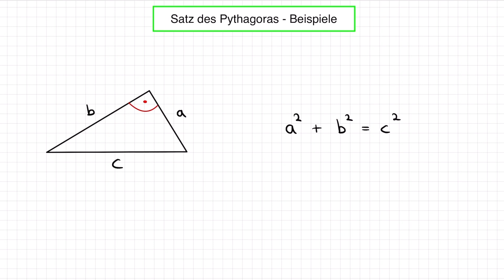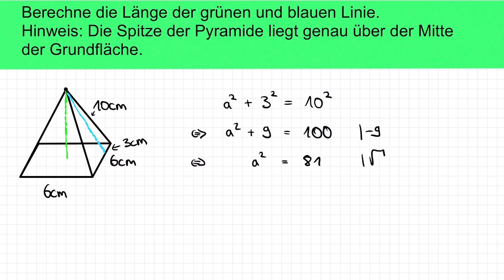Satz des Pythagoras - Beispielaufgaben | MatheMind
In diesem Video zeigen wir euch Beispielaufgaben zum Satz des Pythagoras!😍💪